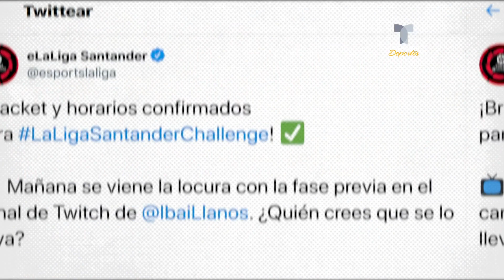Quedó listo el sorteo de FIFA 20 contra coronavirus | Telemundo Deportes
El torneo de estrellas de La Liga de España donará miles de dólares, en la lucha contra el coronavirus, a través de la UNICEF.